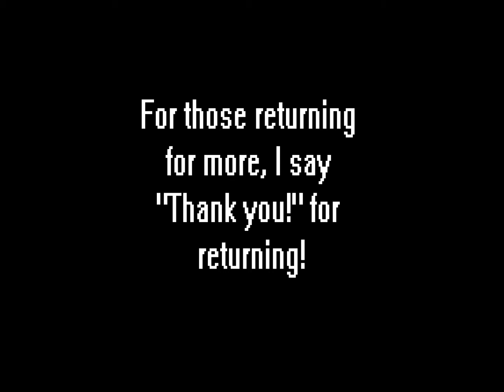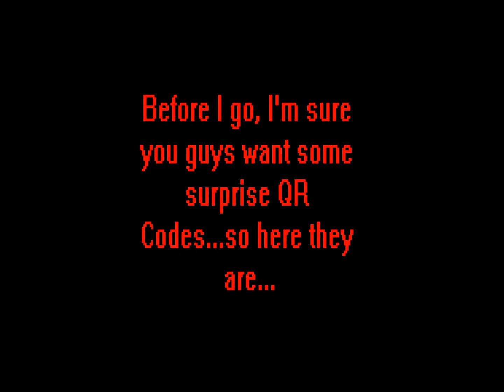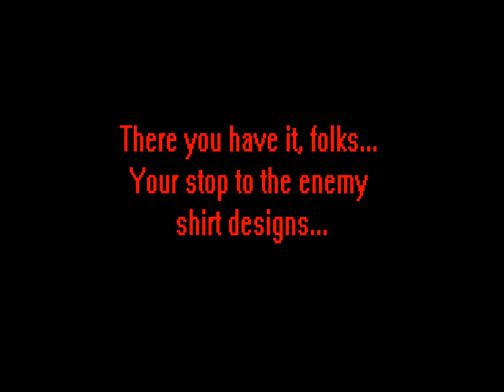More Animal Crossing Designs!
Posting a video so soon, I never thought it'd ever happen...again...

ANYWAY, more shirts and dresses for anyone who's an Animal Crossing/MOTHER fan!
Enjoy, peeps!